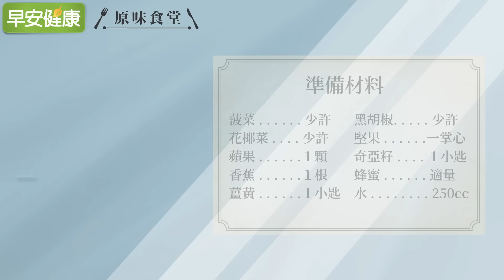醫師半年逆轉中度脂肪肝！抗癌綠拿鐵搭2招，瘦7kg降下膽固醇∣張振榕 X 林莘妮【早安健康／原味食堂】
【🔥最多人看的健康！最新熱文TOP 5🔥】
喝咖啡減肥護肝？咖啡對全身影響一次看，這樣選更健康！
節拍超慢跑 20分鐘燃脂降三高！一年瘦24kg，逆轉糖尿病前期
保健食品吃錯反傷腎！腎臟科醫師選對6食物不吃維他命也可以
骨密度增加1.7！中年後防骨鬆，最高CP值動作練出好肌力
確診在家隔離必看！居家自救3大招，洗衣服這樣殺病毒！

0:00 醫師半年逆轉中度脂肪肝！抗癌綠拿鐵搭2招，瘦7kg降下膽固醇∣張振榕 X 林莘妮
0:37 為了改善脂肪肝，開始嘗試喝綠拿鐵
3:36 綠拿鐵為身體健康帶來的效果
6:01 抗癌護肝綠拿鐵製作&飲用須知
9:37 料理示範：蔬果綠拿鐵

【相關影片】

從肝炎到肝癌只需2步！自救脂肪肝、肝炎，這5樣別再吃下肚︱張振榕 胃腸肝膽科醫師
半年瘦30kg健檢紅字全消失！4步驟搶救脂肪肝、大腸癌︱張振榕 胃腸肝膽科醫師